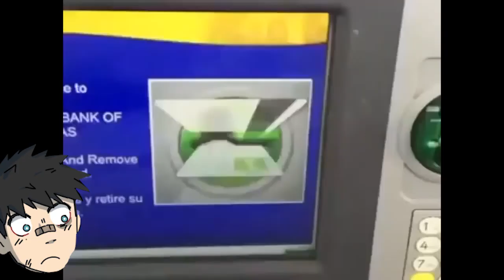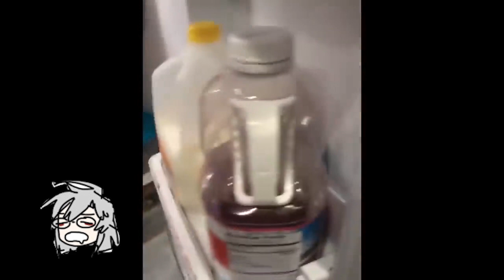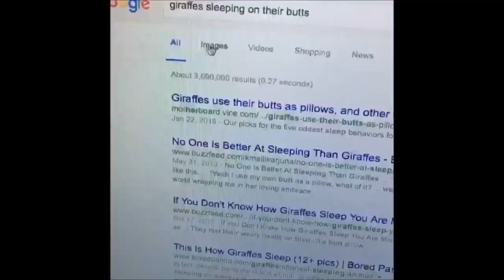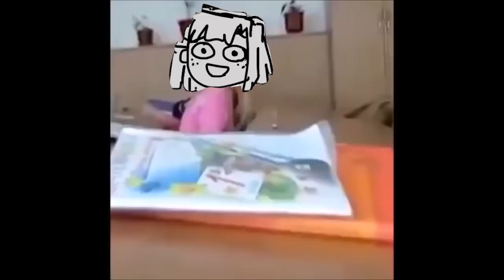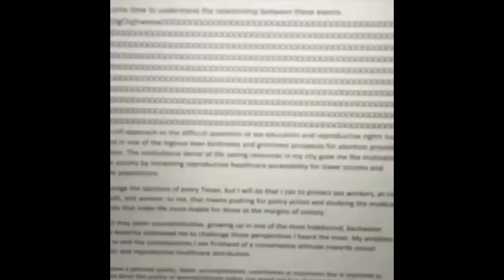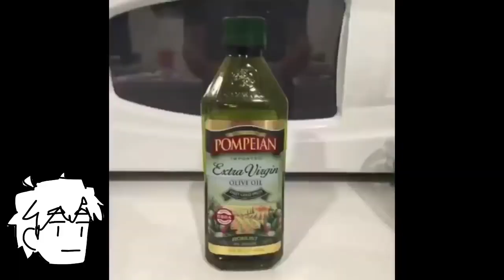Parties Are For Losers Vines II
welcome back to us screaming (jk)

seriously though that was a long time waiting again huh! anyway I hope you'll enjoy this yummy yummy delsih vines